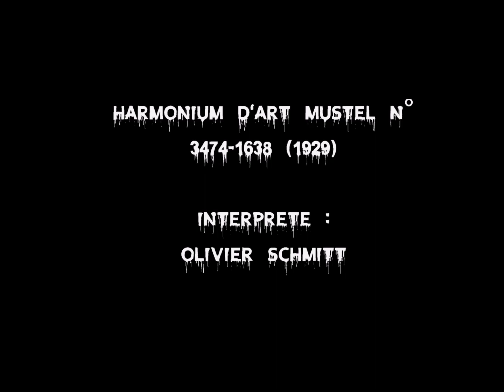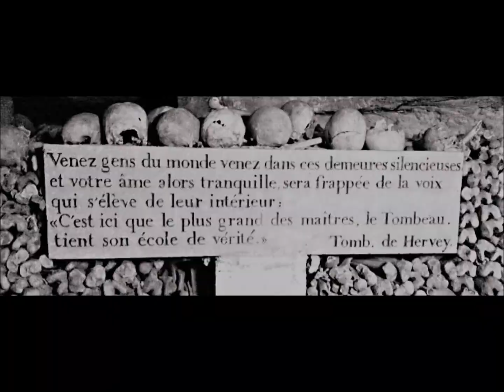Olivier Schmitt : Danse macabre pour harmonium d'art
Vidéo d'illustration de ma Danse macabre pour harmonium d'art. Je l'ai enregistrée sur mon Mustel n° 3474_1638 de 1929.